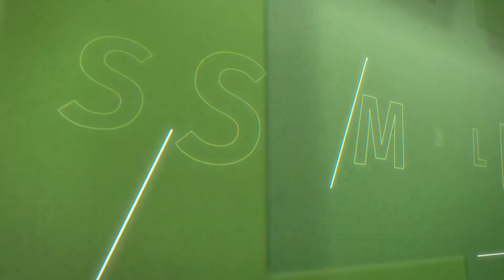Sessão Plenária ALRS - 06/02/2020